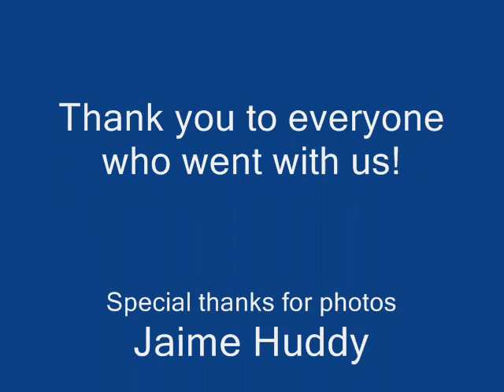Live Like You Were Dying - Tim Mcgraw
Charlotte Cannon, Tommy Robinson and Fox Point Farm kids hit Myrtle Beach, SC in Feb 09 for a fabulous time! Please enjoy!